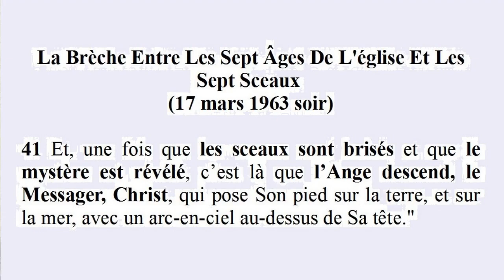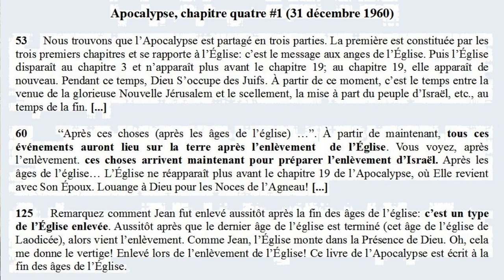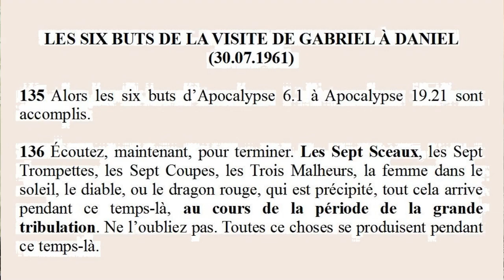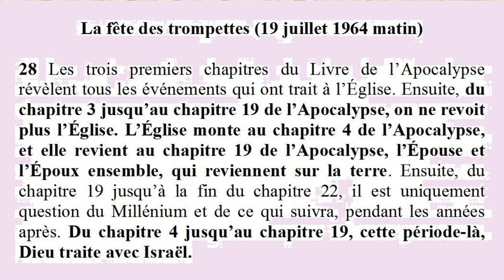Apocalypse 10 & les 7 sceaux